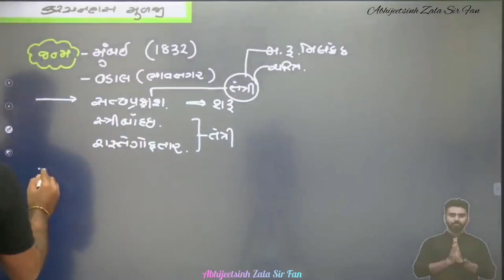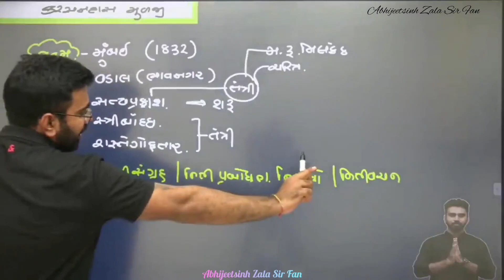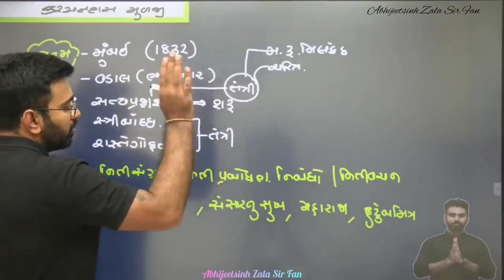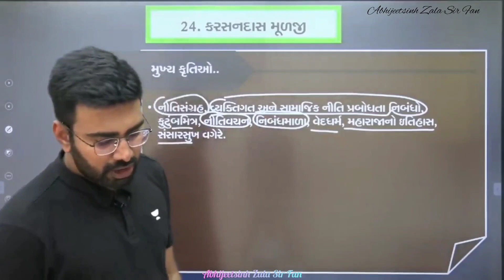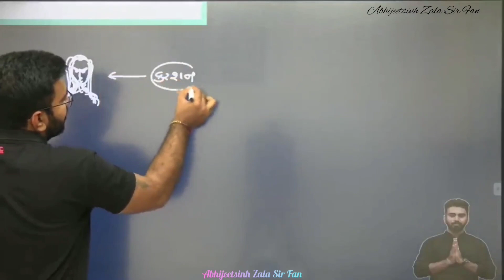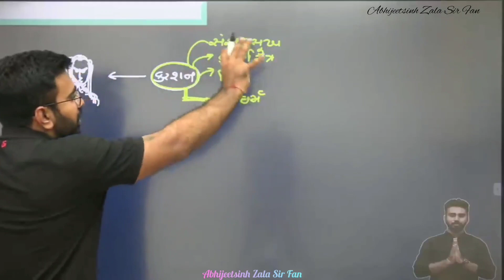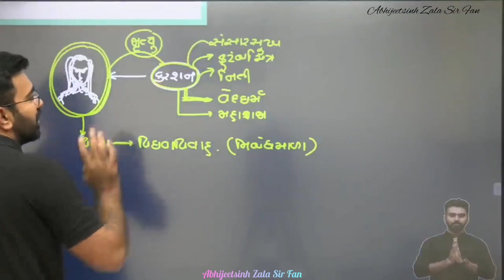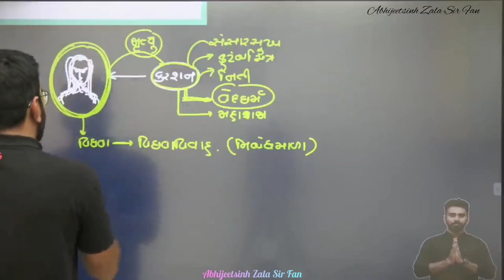કરશનદાસ મૂળજી ની શોર્ટ કટ by Abhijeetsinh Sir